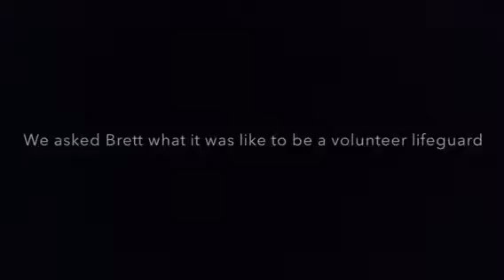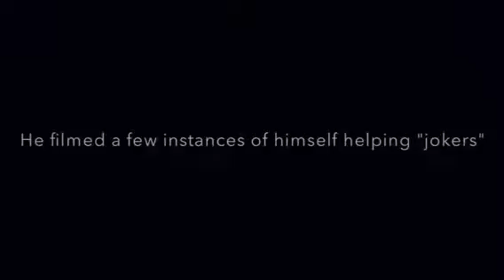Erie is Eerie: a Brett Story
Follow a volunteer lifeguard as he goes through his daily duties in the riveting new Netflix Original